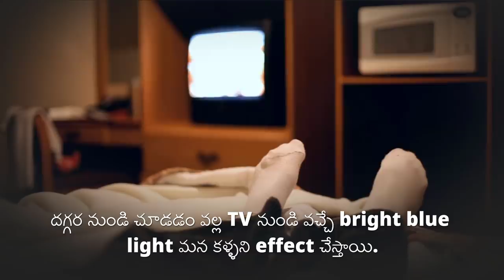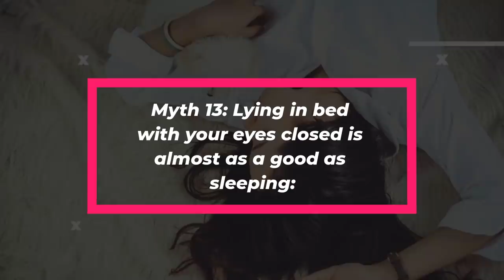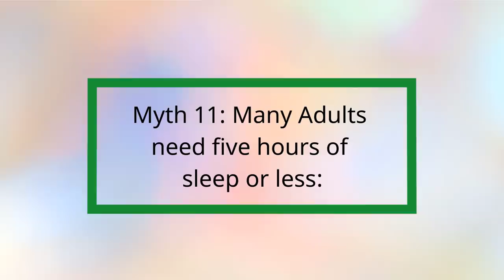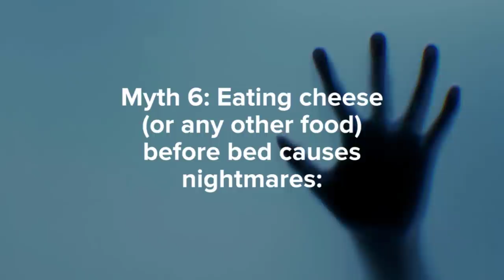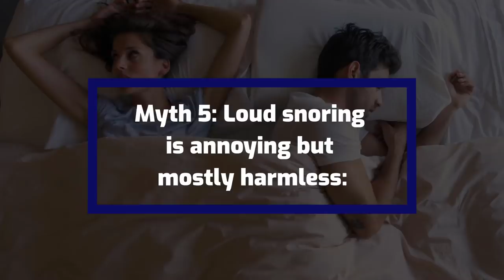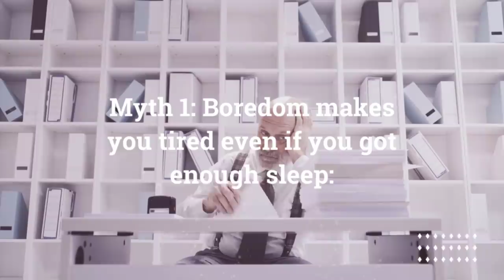15 Myths About Sleep You Should Know | నిద్ర గురించి నమ్మలేని 15 నిజాలు | Info Geeks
15 Myths About Sleep You Should Know | నిద్ర గురించి నమ్మలేని 15 నిజాలు | Info Geeks

There are many myths surrounding our sleep, so in this video, we decided to break 15 myths about sleep. Hope you like it.